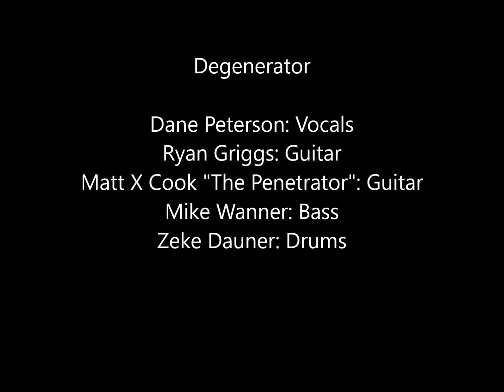Degenerator - Space Case (Rehearsal) 1999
Degenerator - Space Case (Rehearsal) 1999 Griggs Studio & Drumkit